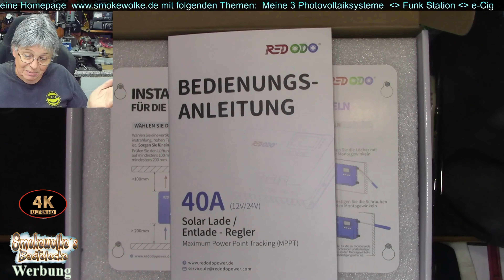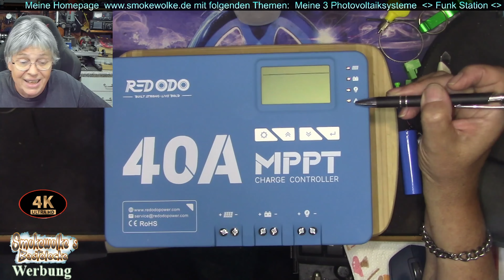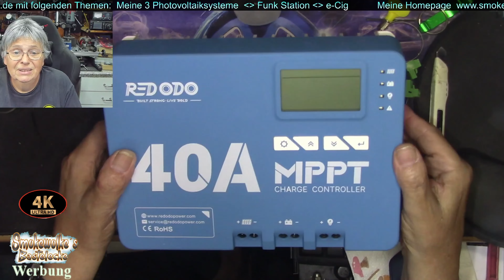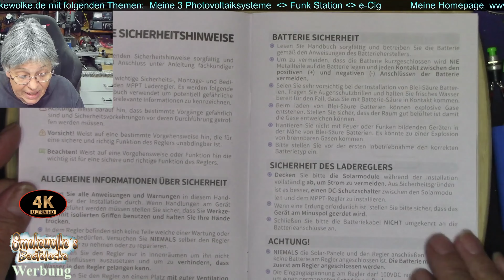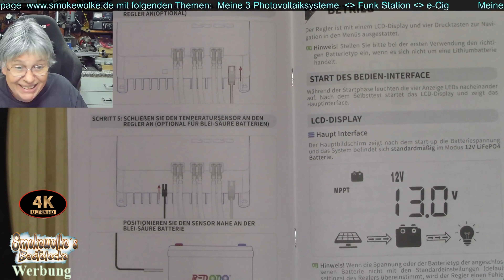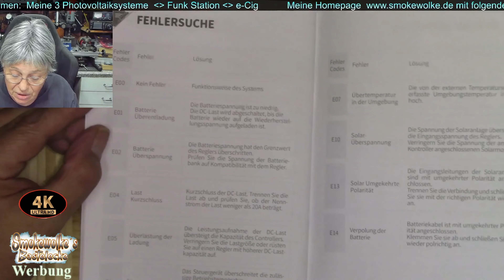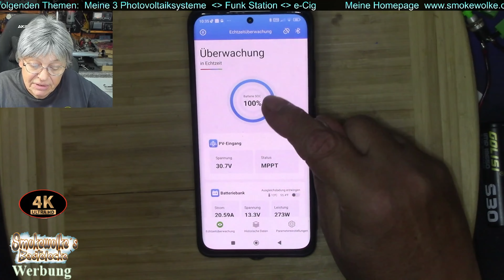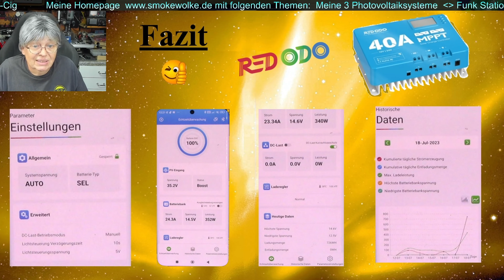40A MPPT Solarladeregler mit App - Redodo Markteinführung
Wer meine Arbeit unterstützen oder honorieren möchte,
kann über den unten aufgeführten Produkt-Links etwas bestellen
oder gerne direkt per Paypal Spenden. Recht herzlichen im voraus Dank!!
Redodo 40A MPPT Daten:
Systemspannung
12 V/24 V/Auto
Leerlaufverlust
12 mA bei 12 V/ 10 mA bei 24 V
Batteriespannung
9V bis 32V
Max. Solar-Eingangsspannung
100 V
Max. Spannungsbereich der Steckdose
Batteriespannung +3 V bis 76 V
Nennladestrom
40 A
Nennlaststrom
20A
Max. Kapazitive Belastbarkeit
8000uF
Max. Eingangsleistung des Solarpanelsystems
600 W für 12 V / 1200 W für 24 V
Umwandlungseffizienz
≤ 97 %
MPPT-Tracking-Effizienz
99,9 %
Temperaturkompensationsfaktor
-3 mv/℉ oder ℃/2 V (Standard)
Betriebstemperatur
-31 °F bis 113 °F/-35 °C bis 45 °C
Schutzart
IP32
Gewicht
2 kg
Kommunikationsmethode
RS485 (RJ12) / Integriertes BT
Höhe
≤3000m
Abmessungen
L9,65 x B7,07 x H3,25 Zoll / L245 x B180 x H82,5 mm
►NEU !! Meine Kanalrichtlinien beachten und einhalten!
► Meine Amazon Wunschliste
►Meine Videos erstelle ich mit: VideoPad / Debut / DrawPad und OBS Studio
Dieses Video ist ein von mir erstellter redaktioneller Beitrag in
audiovisueller Form und gibt ausschließlich meine unabhängige
und persönliche Meinung zu den vorgestellten Produkten wieder.
Das Video hat keinen kommerziellen Zweck und dient auch nicht
der Verkaufsförderung der gezeigten Produkte. Alle Angaben
und Tipps ohne Gewähr.